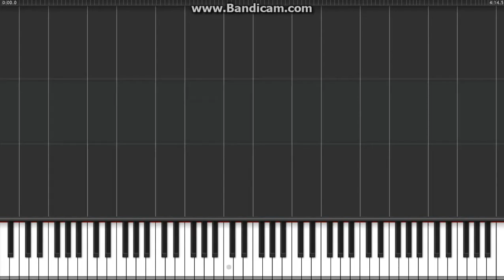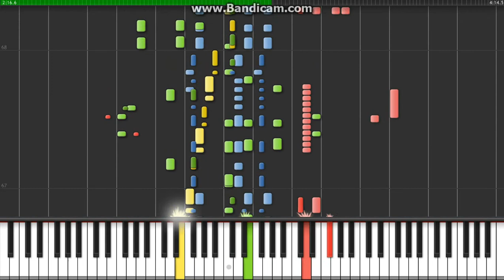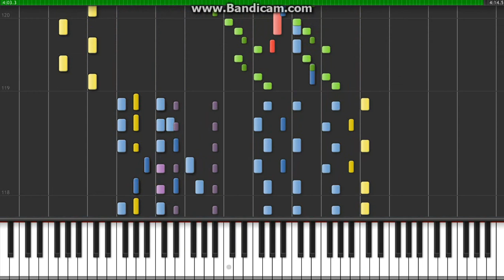Jesus Christ Superstar What's The buzz? Piano Tutorial Synthesia ( HD )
Piano Tutorial of " Whats The Buzz?/Tell me whats happening! " from " Jesus Christ Superstar " played on Synthesia.